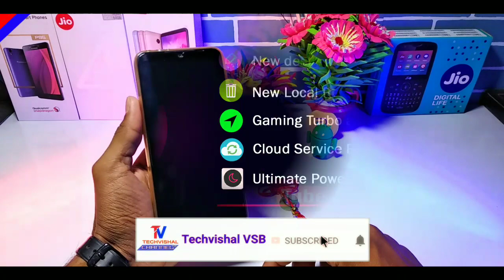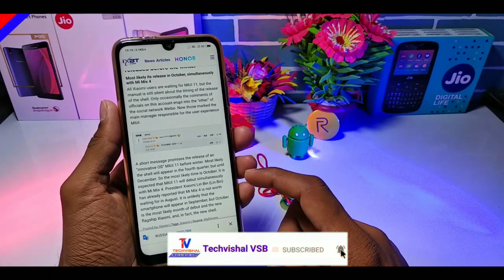MIUI 11 Release Date in India | MIUI 11 First Look Top Features Introduced | MIUI 11 Update Features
MIUI 11 Release Date in India and MIUI 11 Update First Look Top Features Official Trailer All Details in HIndi.
Friends in this video I tell you MIUI 11 Update Top New Hidden Features Supported Devices List All Details in Hindi.

            Techvishal VSB
🔺Tips:-
NOTE : SOME IMAGES/PICTURES SHOWN IN THE VIDEO BELONGS TO THE RESPECTED OWNERS AND NOT ME..